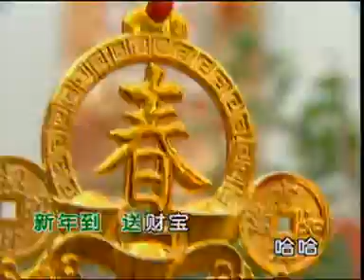四千金 财神爷送财宝